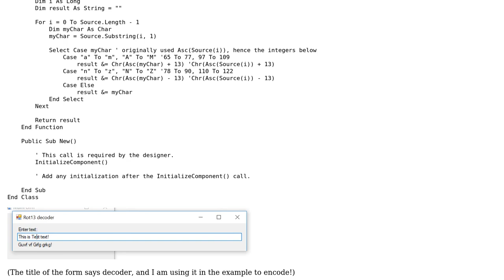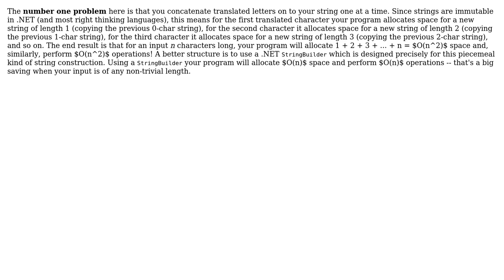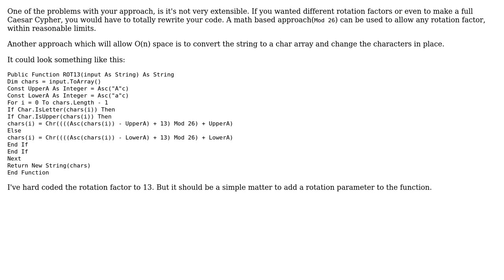Code Review: ROT13 encoder/decoder (2 Solutions!!)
Code Review: ROT13 encoder/decoder

With thanks & praise to God, and with thanks to the many people who have made this project possible! | Content (except music & images) licensed under CC BY-SA | Music | Images & others | With thanks to user Rafe user dfhwze user AJD user 200_success and the Stack Exchange Network Trademarks are property of their respective owners. You are responsible for your own actions.